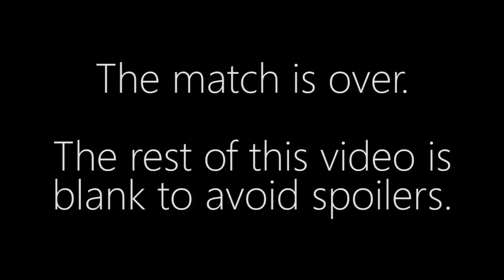Hydra vs. MaSa - ZvT - TING Open #2 Ro16 NA Group